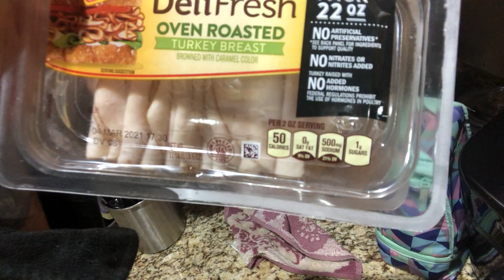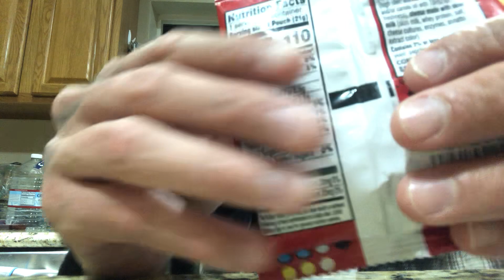I decided to make a “Manwich” Check it out (part2)